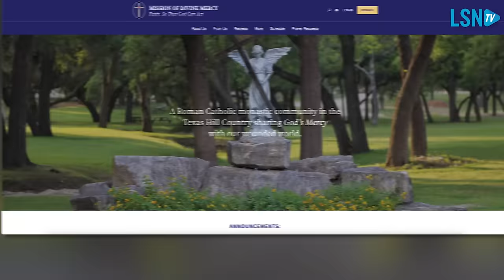Revelations From Heaven: Wake Up! The Divine Reconquest Over Church's Infiltration Begins Now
A religious order, which has been receiving messages from heaven for 30 years, has finally decided to go public about its content. Urged by Jesus to make their revelations public, the messages give direction and hope to the faithful in this perilous and confusing time.